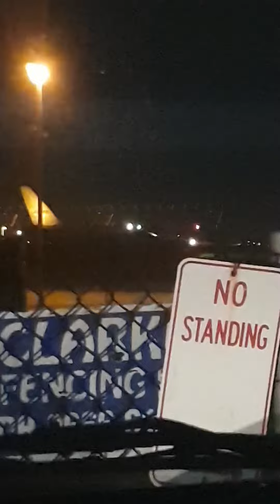3 planes landing at Sydney Airport